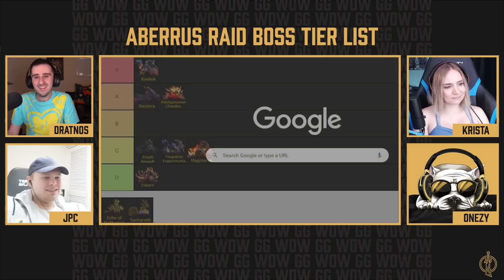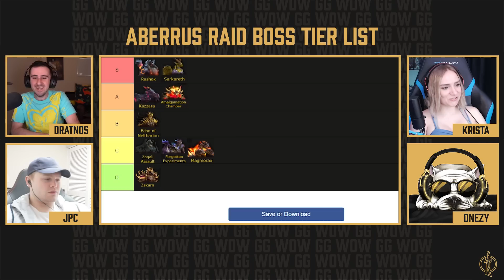10.1 Raid Boss Tier List w/ Dratnos, JPC, Krista & Onezy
Today Dratnos, Jpc, Krista & Onezy go through the Aberrus the Shadowed Crucible 10.1 Raid Boss Tier list - Hope you enjoy!

00:00 Introduction
00:23 Kazzara
02:21 Zaqali Assault
05:05 Amalgamation Chamber
07:45 Forgotten Experiments
10:30 Rashok
12:30 Zskarn
15:29 Magmorax
19:21 Echo of Neltharion
22:20 Sarkareth